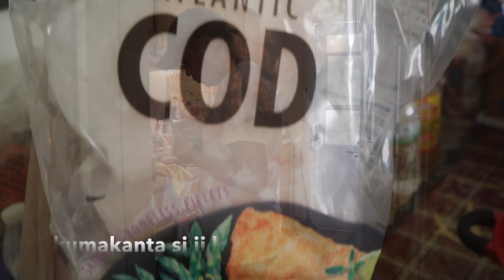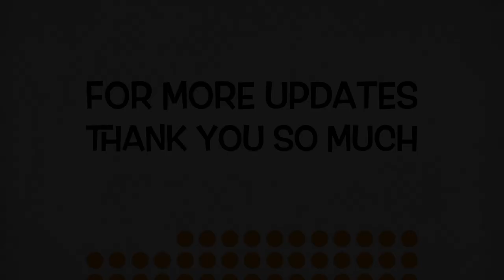BUHAY AMERICA 🇺🇸🇨🇿 | COOKING VLOG #01: PINAKBET BY MARK TOYCO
Special thank to Mark Toyco for Sharing his Recipe.
Godbless you!

love,
Jennyjaer vlog